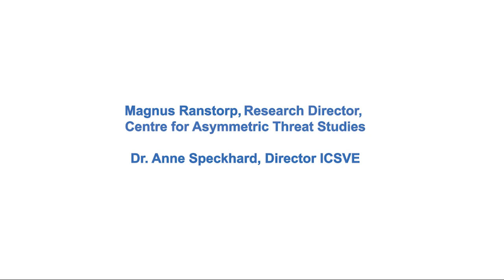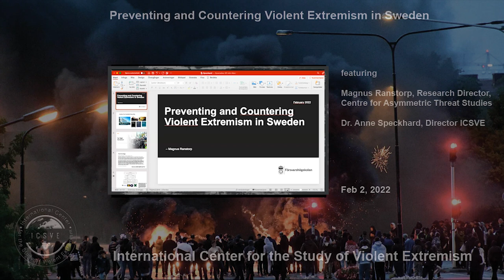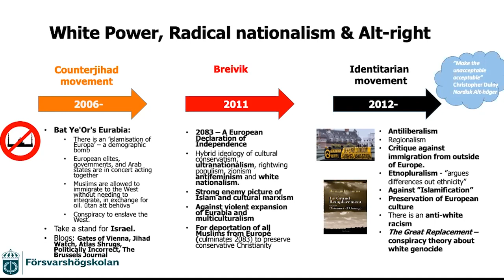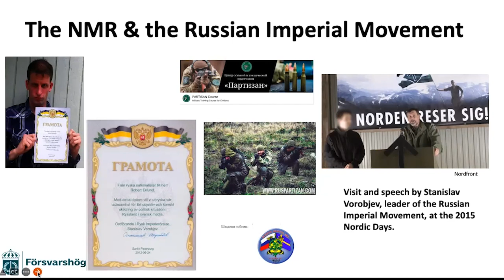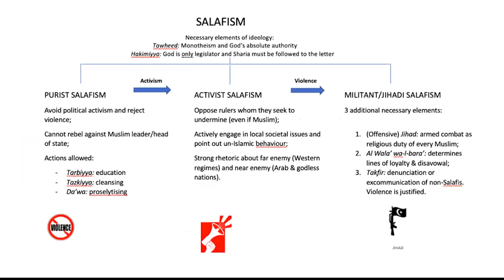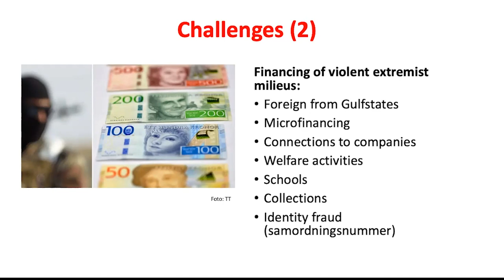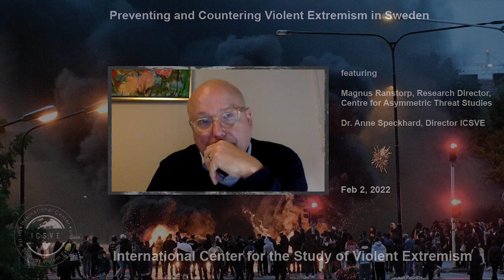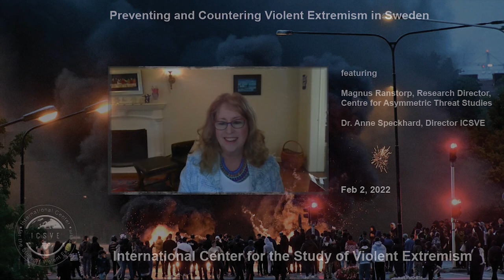ICSVE Panel - Preventing and Countering Violent Extremism in Sweden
ICSVE Panel Discussion
Magnus Ranstorp and
Anne Speckhard, Director ICSVE discuss radicalization, recruitment, repatriation, rehabilitation, and reintegration in Sweden.